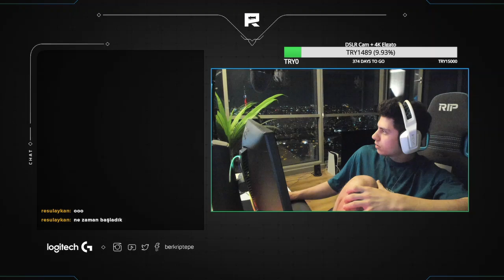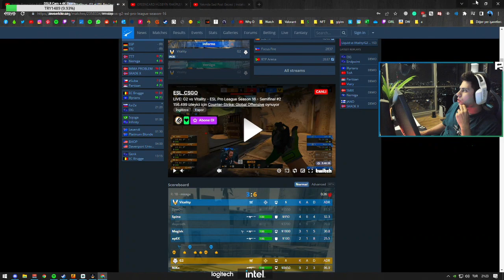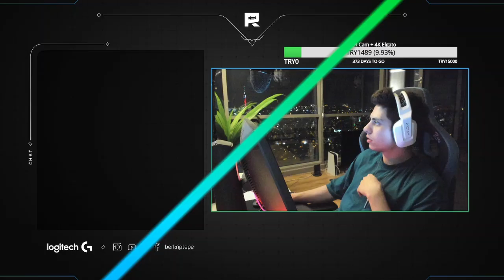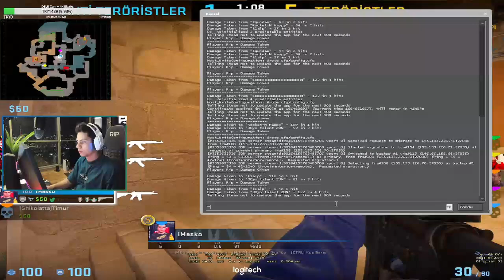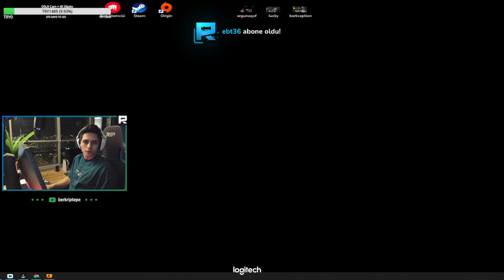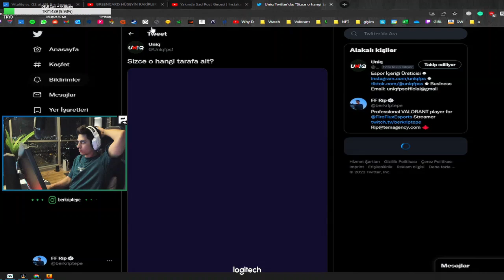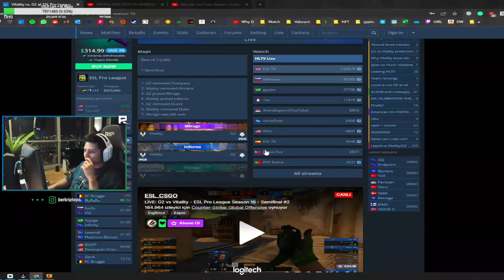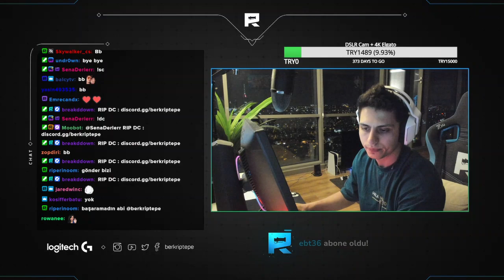Berk Rip Tepe - GLOBAL OLDUK VE VURDUK ! ( CSGO Türkçe )